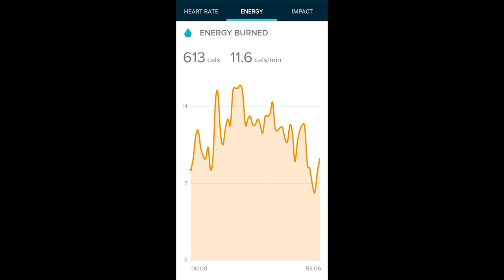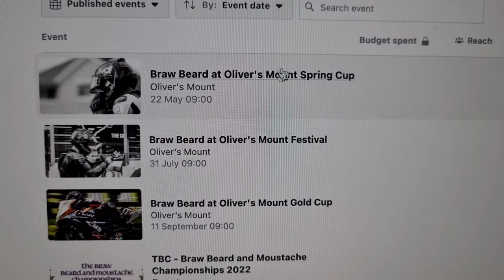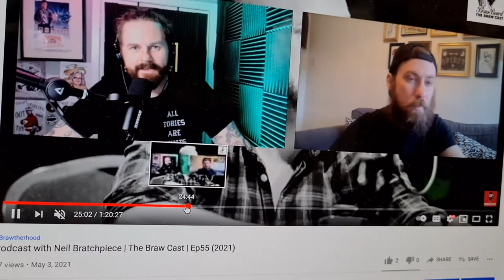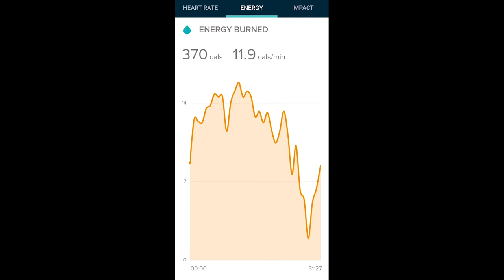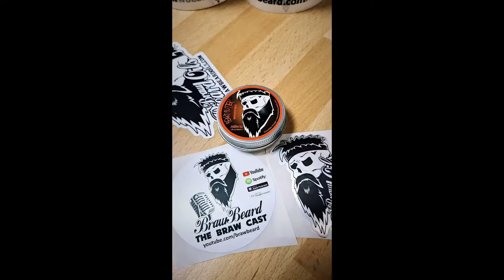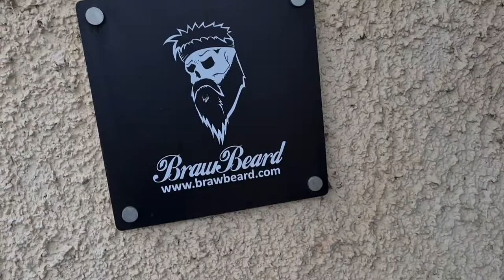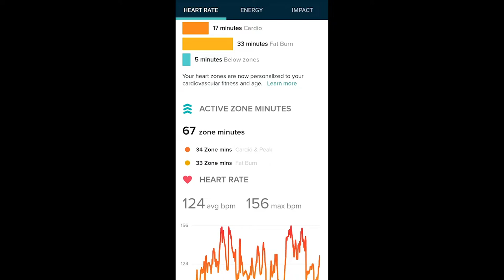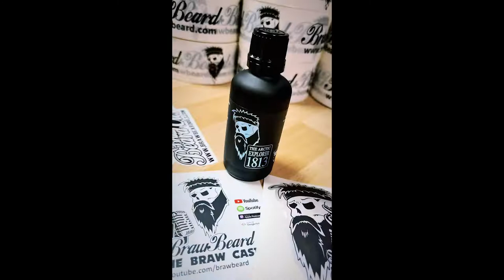Bawbag | Vlog 229​​ (2021) | Braw Beard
Bawbag
I'll be honest, I had no idea what to call this episode, then I seen the back of my t-shirt...

This week, I have several meetings, all building for the future of Braw Beard.
Orders are flying out, planning for Oliver's Mount, there's a wee supplier delay and the gym is getting tougher.

The next Braw Cast will be available at 8pm on Sunday 9th May

I hope you enjoy this episode of the vlog?

JJ.